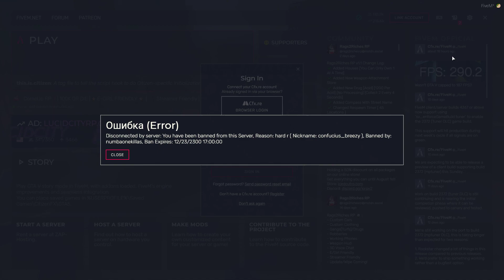fastest ban around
LEEDLE LEEDLE LEE